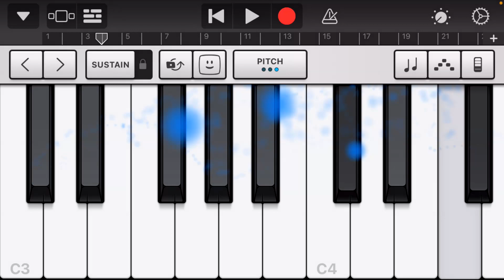unreleased garageband video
i had this saved on my phone and didn't upload it until now. this was from november 2020